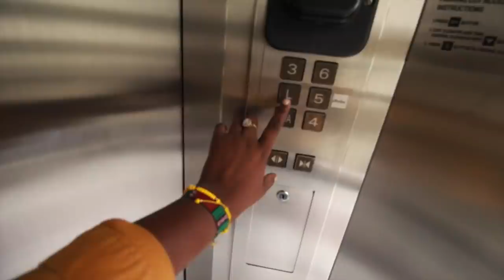WAO ASÍ TRANSFORMAN EL AGUA SUCIA EN MÉXICO | IMPRESIONANTE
Es increíble como estos mexicanos hacen esto con agua sucia y se lo dan de beber a la gente. No me esperaba ver algo así...
Abre AQUI ↓↓↓
YouNow: KatherineBoyceJ